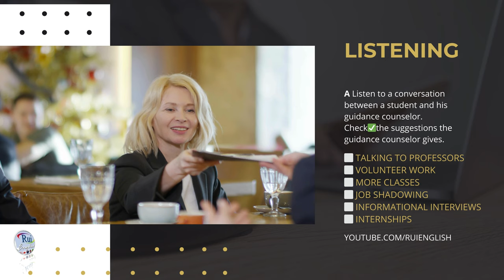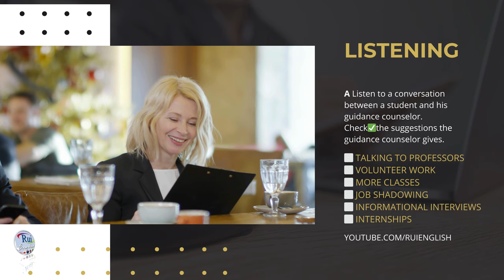Do what you love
🔘RuiEnglish Lec: Continuous Learning

LISTENING Just for fun

Learning objectives: develop skills in listening for main ideas and details; listen to people’s experiences

A Listen to three people talk about the part-time courses they took recently. What course did each person take?

      What course each person took         What each person learned

1. Linda
2. Rich
3. Gwen

B Listen again. What additional information did each person learn?